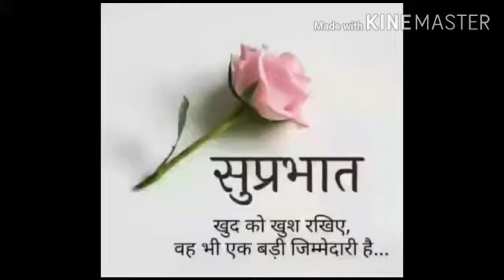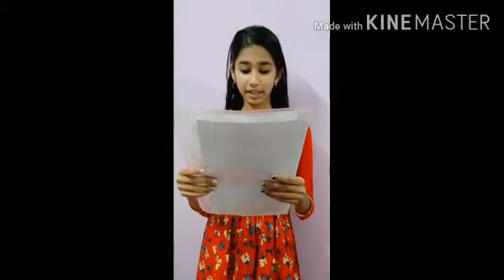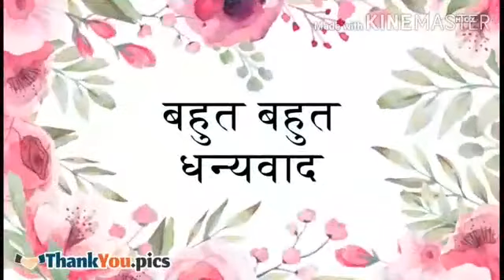MTCS Virtual Hindi Diwas Special Assembly